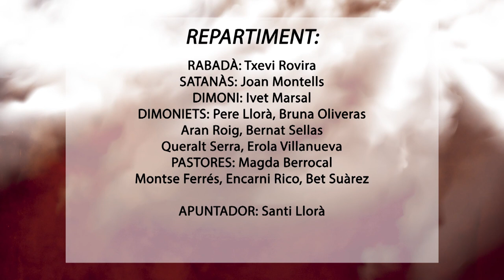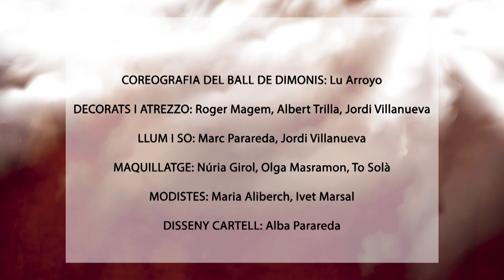Els Pastorets en Vers - Santa Eulàlia de Riuprimer (2019)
Un any més per “questes” festes
mantenim la tradició
i ja estan les coses llestes
per començar la funció.
Amb il·lusió i molt d'esmerç
enguany ens hem atrevit
a fer uns pastorets en vers
amb un text molt agraït.
Versos d'àngels i dimonis,
de pastores i pastors
us faran passar una estona
gaudint de tots els actors.
Esperem que l'espectacle
sigui doncs del vostre grat.
Que gaudiu tant com nosaltres
amb aquesta activitat.
Mil·lenària tradició,
ànima d'aquesta terra
que arreu de nostra nació,
des del mar fins a la serra,
mantinguem amb convicció.

BONES FESTES!

REPARTIMENT:
NARRADOR: Jordi Villanueva
VERGE MARIA: Elena Montells
SANT JOSEP: Pau Prat
SANT GABRIEL: Jordina Juvanteny
CATERINETA: Sílvia Montells
MATATIES: Ramon Creus
LLUCIFER: Xevi Villanueva
PINTOR: Miquel Rusiñol
SANT MIQUEL: Sònia Lara
RABADÀ: Txevi Rovira
SATANÀS: Joan Montells
DIMONI: Ivet Marsal
DIMONIETS: Pere Llorà, Bruna
Oliveras, Aran Roig, Bernat Sellas,
Queralt Serra i Erola Villanueva.
PASTORES: Magda Berrocal, Montse
Ferrés, Encarni Rico i Bet Suàrez.
APUNTADOR: Santi Llorà
COREOGRAFFIA DEL BALL DE
DIMONIS: Lu Arroyo
DECORATS I ATREZZO: Roger
Magem, Albert Trilla i Jordi Villanueva.
LLUM I SO: Marc Parareda i Jordi
Villanueva.
MAQUILLATGE: Núria Girol, Olga
Masramon i To Solà.
MODISTES: Maria Aliberch i Ivet
Marsal
DISSENY CARTELL: Alba Parareda

Dirigits i adaptats per:
SANTI LLORÀ
JORDI VILLANUEVA

Santa Eulàlia de Riuprimer

27, 28 i 29 de desembre de 2019

La totalitat dels beneficis es van destinar a fins socials. Diorama nadalenc de Santa Eulàlia de Riuprimer i al Consorci Hospitalari de Vic per la crisi del Covid-19.